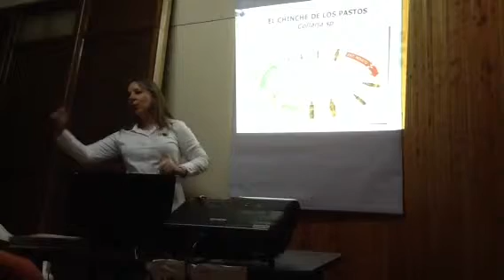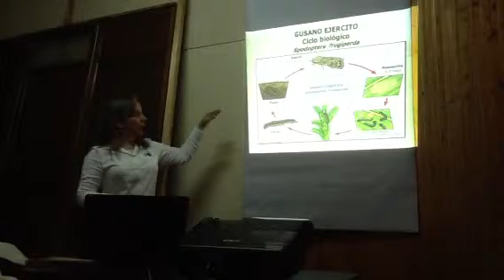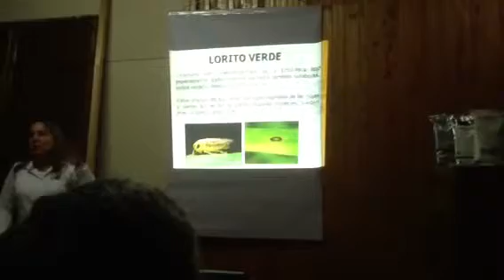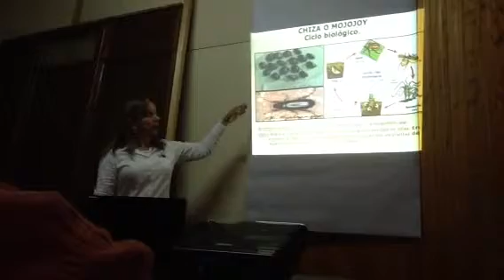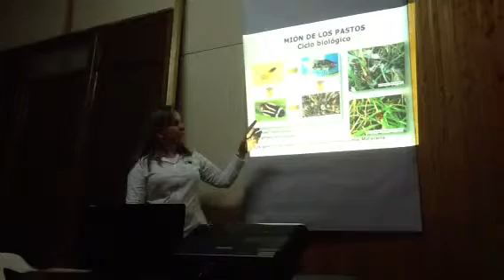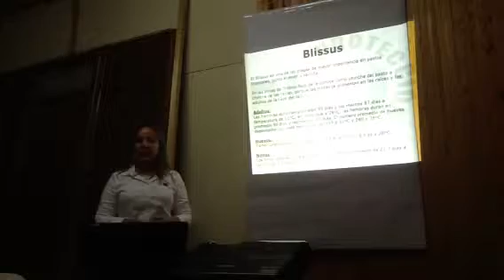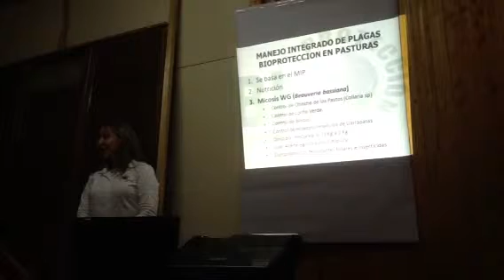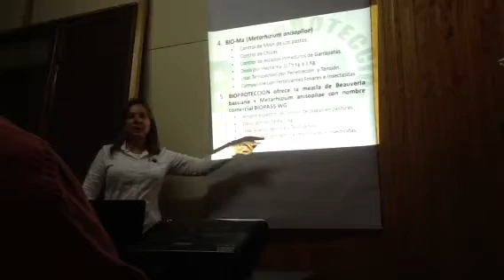Control biológico de ectoparasitos 7